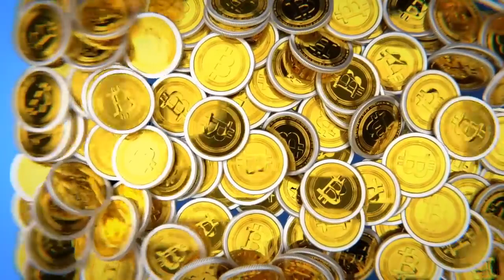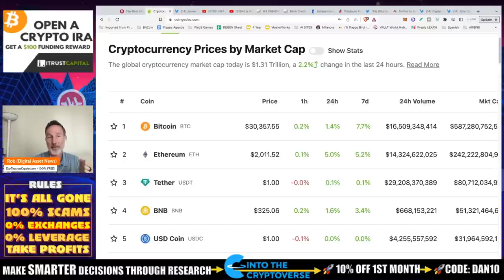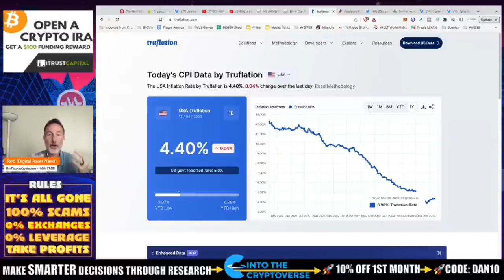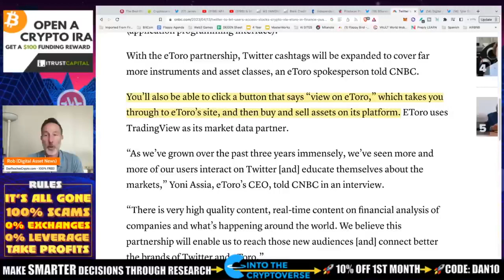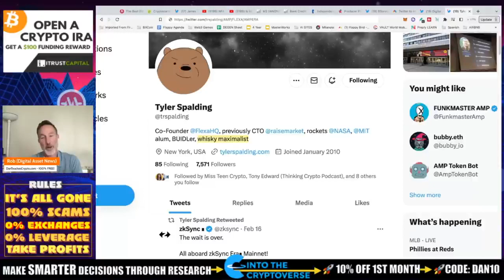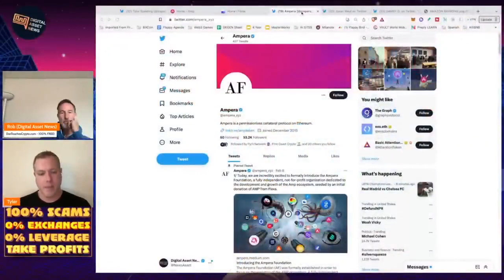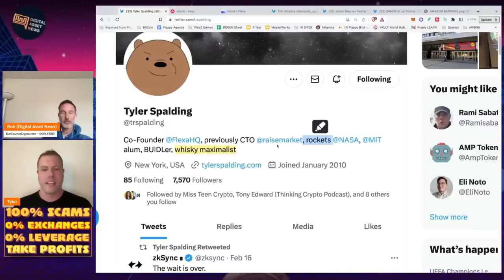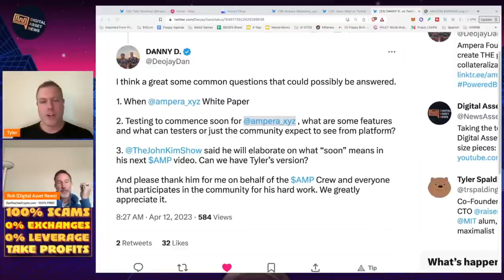ETH HAS A LONG WAY TO RUN W/ INFLATION DEAD & AMP/FLEXA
The ethereum shanghai upgrade has come and gone and now after the dust has settles we see the results - People are keeping ethereum around. Also, inflation is dead PLUS AMP/FLEXA/AMPERA founder interview with Tyler Spalding

Inspired by Digital Asset News: ETH HAS A LONG WAY TO RUN W/ INFLATION DEAD & AMP/FLEXA w/ Tyler Spalding,